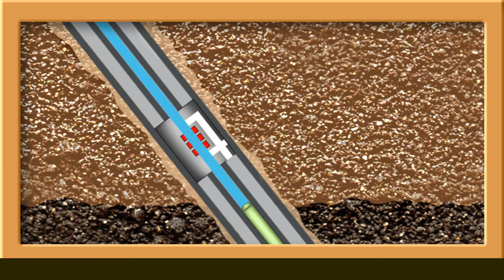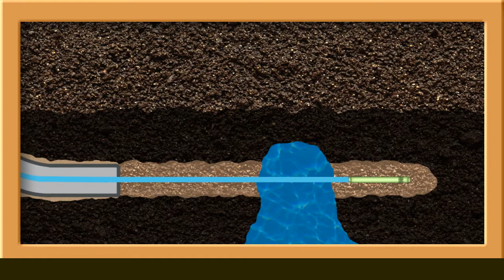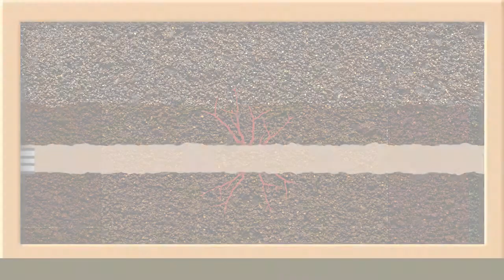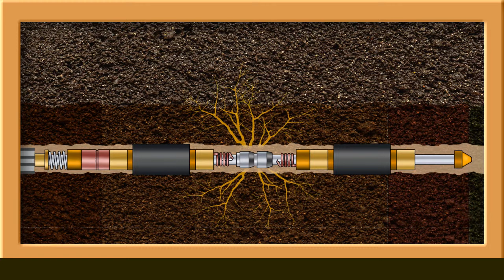ТатнефтьРемсервис - Горизонтальное Бурение